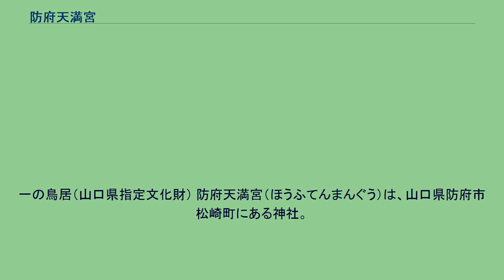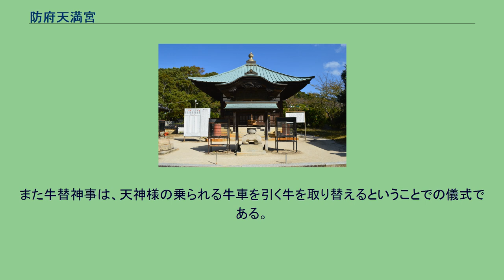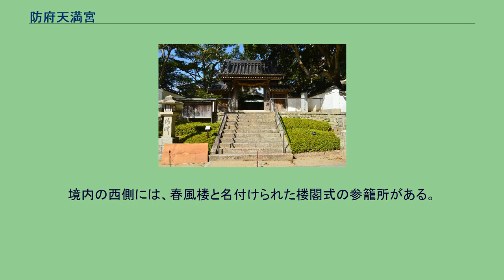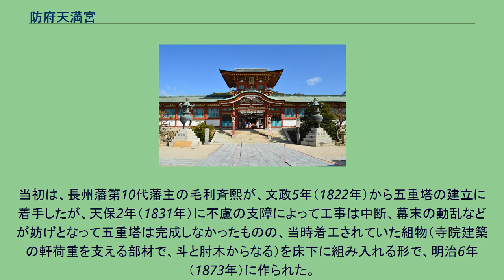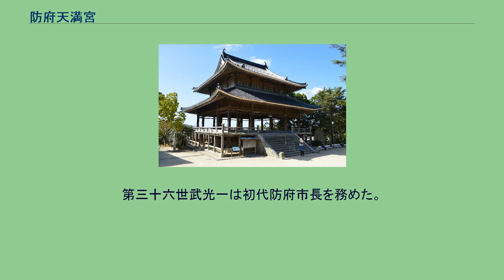防府天満宮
一の鳥居（山口県指定文化財） 防府天満宮（ほうふてんまんぐう）は、山口県防府市松崎町にある神社。
境内の梅林から見た楼門 道真が亡くなった翌年である延喜2年（904年）に創建され、「日本最初に創建された天神様」を名乗る。
かつては「松崎天満宮」・「宮市天満宮」あるいは単に「天満宮」と称していたが1873年に近代社格制度のもとで県社に列格し、松崎神社と改称。
戦後の1953年には防府天満宮と再び改称した。
道真が宮中での権力争いで失脚し、九州の大宰府に流されていく道筋での宿泊地の一つが防府とされており、京都の北野天満宮、福岡の太宰府天満宮と並んで、日本三大天神と言われている。
防府市は、この天満宮を中心に栄えてきた都市であり、年間を通して天満宮の行事での来訪者が多い。
また市外からの来訪者も多く、正月の3が日には約30万人の人出を記録している。
有名な祭りとしては2月の牛替神事（うしかえしんじ）と11月の御神幸祭（ごじんこうさい）が挙げられる。
御神幸祭は別名裸坊祭（はだかぼうまつり）ともいい、約1トンある御網代（おあじろ）を引っ張って、行きは表参道の大階段を下り、帰りは表参道の階段を上っていくという危険なことをするために、毎年怪我人が絶えない。
また牛替神事は、天神様の乗られる牛車を引く牛を取り替えるということでの儀式である。
その他、8月3日から5日までは、道真の生誕を祝う御誕辰祭が行われる。
夜には1000本あまりの蝋燭に火を灯した万灯祭献灯で表参道が飾られるほか、最終日には防府天満宮夏祭り大花火大会も行われる。
道真は学問の神とされているため、ここで筆を買ったり、受験のお守りを買う若者の参拝も多い。
春には太宰府天満宮などと同様、梅の花が開き境内を飾る。
境内の西側には、春風楼と名付けられた楼閣式の参籠所がある。
当初は、長州藩第10代藩主の毛利斉熙が、文政5年（1822年）から五重塔の建立に着手したが、天保2年（1831年）に不慮の支障によって工事は中断、幕末の動乱などが妨げとなって五重塔は完成しなかったものの、当時着工されていた組物（寺院建築の軒荷重を支える部材で、斗と肘木からなる）を床下に組み入れる形で、明治6年（1873年）に作られた。
春風楼からは防府市街地が一望できるほか、御誕辰祭などの行事でも利用されている。
以前の社殿は江戸中期の建立であったが、1952年に焼失。
現社殿の設計は山口県出身の京都大学教授村田治郎の指導で、工学博士の杉山信三が設計図を担当、1958年に完成、2009年に登録有形文化財に登録された。
武光家は、古代豪族の土師氏の子孫である。
家伝によると防府天満宮を創建した周防国司土師信貞の次男・土師武光が元祖。
以来「武光」を姓とし、第三十五世信雄まで天満宮の大宮司家を務めた。
第三十六世武光一は初代防府市長を務めた。
松崎天神縁起 巻六に描かれた天満宮の社殿 出典：2000年までの指定物件については、『国宝・重要文化財大全 別巻』（所有者別総合目録・名称総索引・統計資料）（毎日新聞社、2000）による。
2018年4月29日、防府市の中心街を練り歩く「おんなみこし連合渡御」のパレードがギネス世界記録に認定された。
防府天満宮で閉会式と同時に結果発表がなされ参加者や関係者の喜びに湧いた。